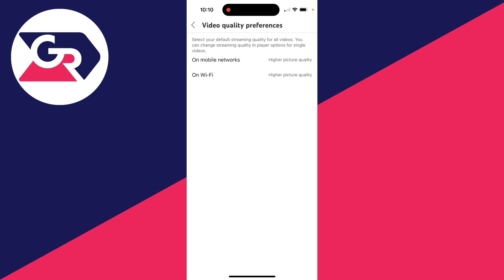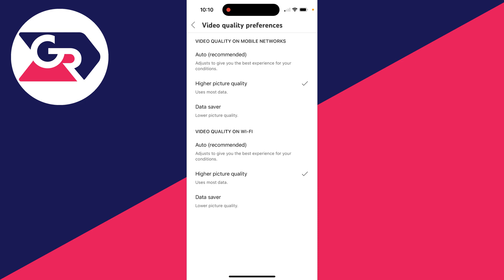How To Permanently Change Video Quality Resolution On YouTube - Full Guide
Learn how to permanently change video quality resolution on youtube in this vid.

GuideRealm